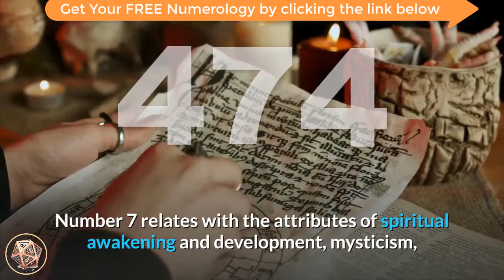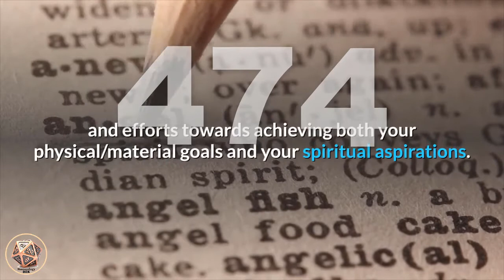🔴 Angel Number 474 Meaning ✅Seeing 474 ✅ Numerology Box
ANGEL NUMBER 474Number 474_meaning is a blend of the vibrations and attributes of number 4 and number 7, with number 4 appearing twice, amplifying its influences. Number 4 relates to working determinedly towards achieving your goals and aspirations, hard work and effort, building solid foundations, motivation, stability and practicality, system and order and your passion and drive. Number 4 resonates with the energies of the Archangels. Number 7 relates with the attributes of spiritual awakening and development, mysticism, empathic and psychic abilities, understanding the self and others, inner-wisdom and persistence of purpose, independence and individualism.Angel Number 474 indicates that you have been making very positive life choices and putting your will and efforts towards achieving both your physical/material goals and your spiritual aspirations. The angels surround and support your great work and positive intentions. Trust that you are heading in the right direction and are being guided by the angels as you walk your spiritual path.angel_number_474 tells you to continue with the great work you have been doing. Keep your thoughts positive and focused as they are having wonderful effects in your life. Your intuition has been strong and you have used your inner-knowing and inner-wisdom constructively and productively. Well done!Angel Number 474 may also be indicating that if you are considering expanding or beginning a spiritually-based career, practice or profession, the angels will support and encourage you towards achieving success. Hard work, dedication and effort will have to be put towards achieving your goals, but you will find long-term rewards and benefits for yourself and for those whom you serve. Seek your personal truths every day. When you know your own truths you are able to create a solid and stable foundation for yourself and others.